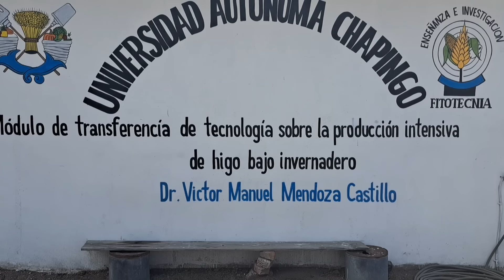valiosa información para la salud belleza y economía con el higo, nos comparte el M.C.Raul Ayanegui.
salud higos Universidad Autónoma de Chapingo.